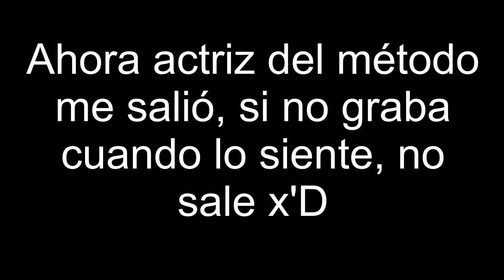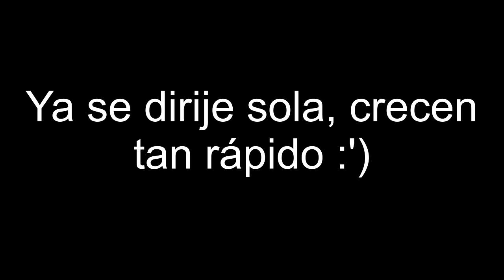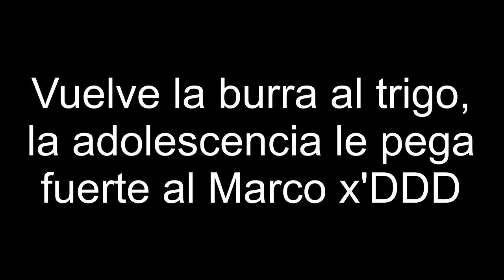Star la guerrera nórdica, en español latino con Adriana Bónoli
Un pequeño fandub con la adorable Adri. Nos divertimos mucho haciendo este fandubsirijillo, espero que les guste y sigan a Adriana en instagram: @adrianabonolim O por ahí del baúl de los recuerdos, su canal de youtube la chica es un amortz de persona, canta hermoso, dibuja precioso, hace comida decorada relindísima y tal vez tenga otros talentos escondidos de lo que yo no tenga idea owo Gracias por ayudarme en este fandub Adri, un abrazote enorme own
Star: Adri
Marco y Ferguson: El Fonsla